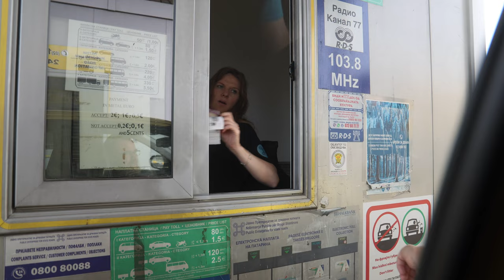2024-06-06--09 A bunch of random clips from our trip to Macedonia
All in chronological order, no story, just random.